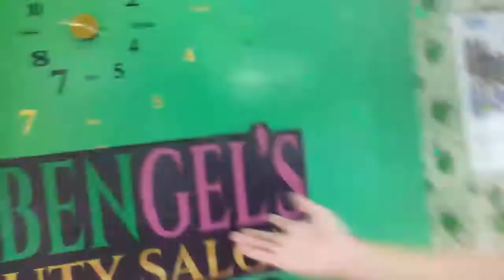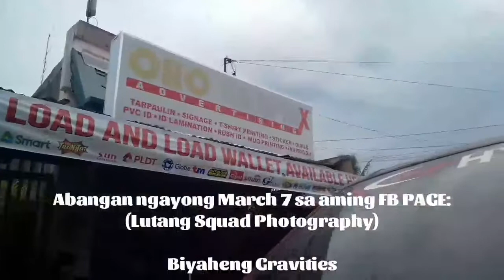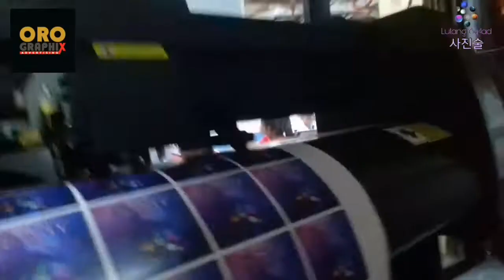Jowa Challenge w/__ | Blake Charles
Nakapapic najud mi kay kuya@JarvyCalloraVlogs